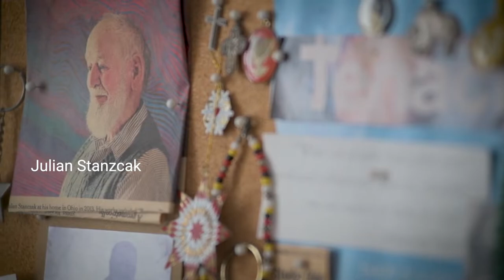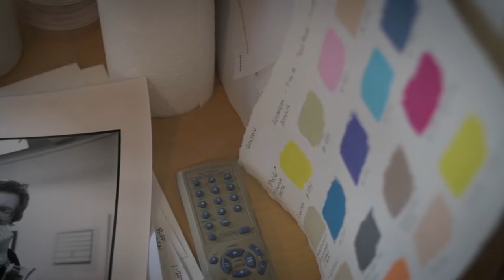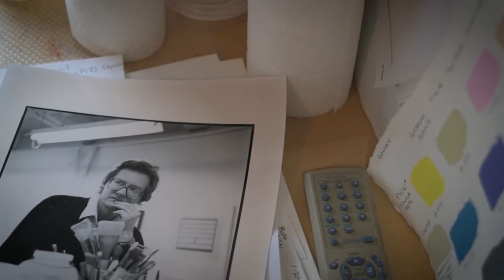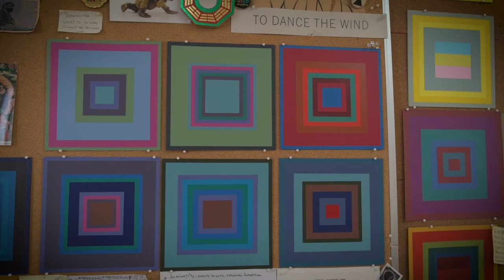In the Studio with James Juszczyk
Had a wonderful interview with American Abstract Artist and painter James Juszczyk at his studio in the Bronx, NY.